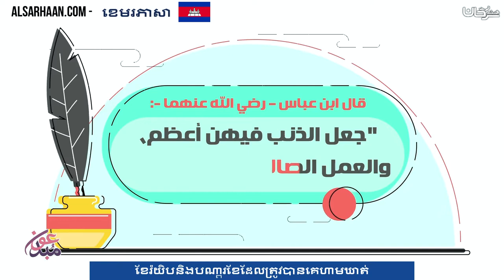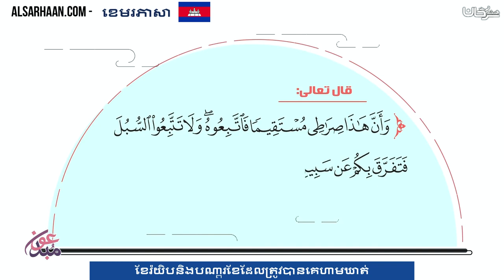ខែរ៉យិបនិងបណ្តារខែដែលត្រូវបានគេហាមឃាត់ - شهر رجب والاشهر الحرم - اللغة كمبودية